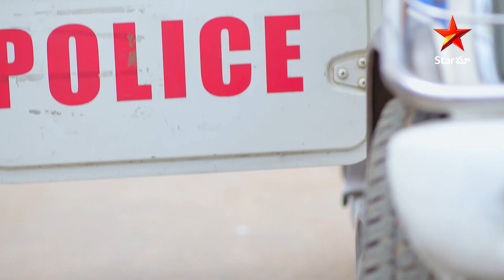Police And Villian Maas Moment | Paluke Bangaramayena | Star Maa Serials